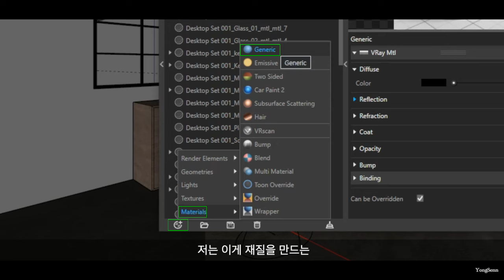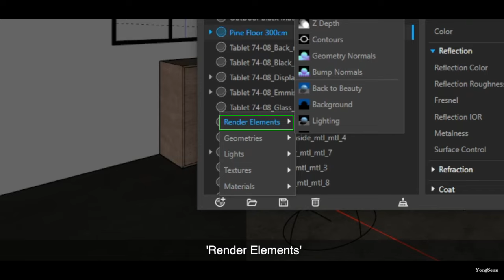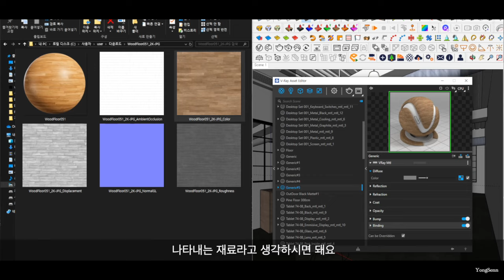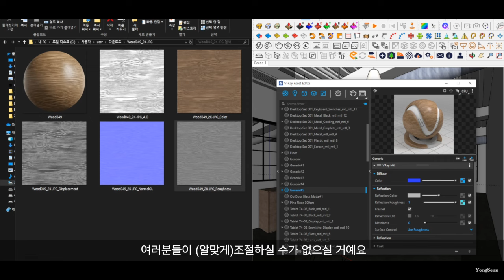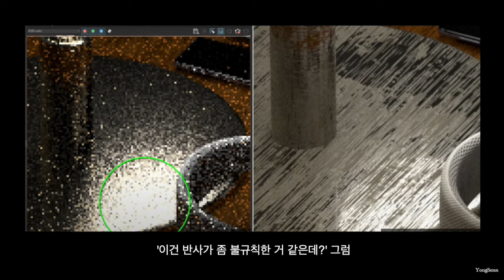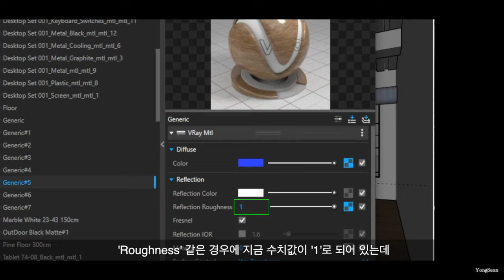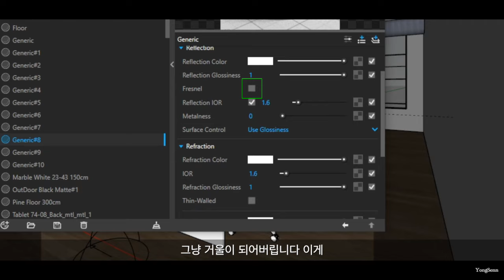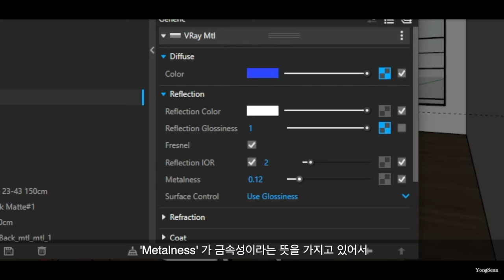[V-Ray] 기본중의 기본! - 재질 1편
안녕하세요~용센입니다!
용센처럼 렌더링을 잘하고 싶다면?? -

TIme Stamp
[0:00] 영상시작

[0:18] About "Make Material"

[1:48] Generic '모든 재질의 시작'

[3:30] Effects '재질을 재질답게 만들어주는 효과들'

[3:59] Diffuse '재질의 얼굴'

[6:10] Reflection '일단 최대한 많이'

[11:22] Fresnel '이건 뭐여'

[13:15] Reflection IOR '더 강한 반사를 원한다면'

[14:46] 들으시느라 고생하셨습니다!